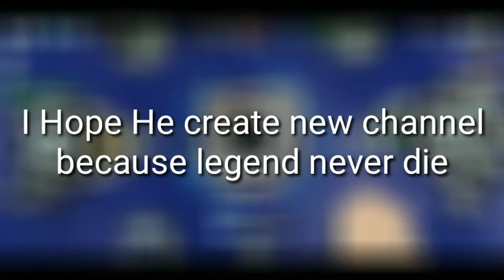Not Never Got hacked 😭